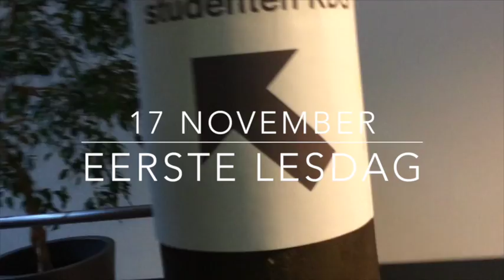KDG Popuphogeschool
Een tweetal weken geleden verwelkomde Cronos, mede dankzij Eddy De Nys, de eerste- en derdejaarsstudenten 'Internationaal Ondernemen' van de  Karel de Grote Hogeschool in House Of Innovation.

HOI en de residerende bedrijven verwelkomen wekelijks 90 studenten. Ze snuiven er de sfeer van co-creatie op en volgen de creatieve bedrijfswereld van dichtbij.

Benieuwd? Bekijk in dit filmpje hoe de leegstaande ruimte werd getransformeerd en hoe de studenten hun extra-muros lessen beleven.